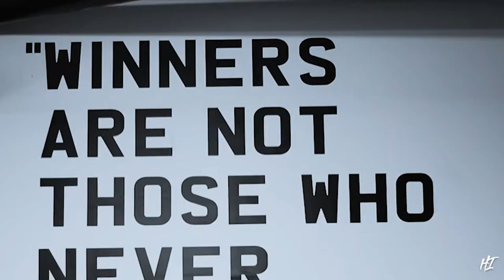Checkmat Essex - This is how we roll 😎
A short film on how we roll